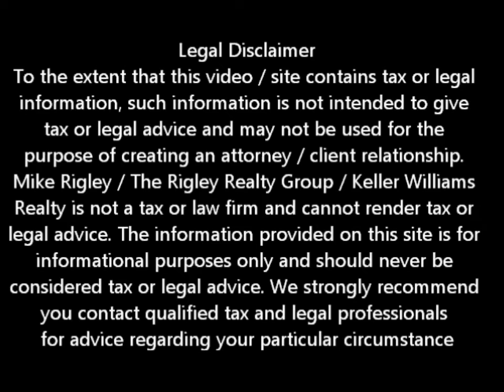Short Sale FAQ IV Sacramento Short Sale Agent and Default Advocate Mike Rigley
Sacramento Sale Agent and Default Advocate Mike Rigley brings you the latest Sacramento short sale information. Today he discusses Sacramento Short Sale FAQ's

Looking for Sacramento short sale information? You have come to the right place. Mike Rigley Certified Default Advocate, Distressed Property Expert and your short sale specialist here thank you for joining us. Today let's talk about Frequently Asked Questions

So here we go on our fourth session on Sacramento Short Sale Frequently Asked Questions. Again we will give only the quick readers digest version to the most popular Sacramento Short Sale FAQ's but know that chances are real strong we have a full blown session dedicated to nearly every Sacramento Short Sale FAQ. So let's get going.

I am concerned about my credit. How will a Sacramento Short Sale affect my credit? It is not the Sacramento Short Sale the hurts your credit as much as the late payments. You can expect the Sacramento Short Sale to be on your credit record about 18-24 months

What are my chances of getting a Principle reduction and avoid a Sacramento Short Sale or foreclosure? Only about 1% of those who apply actually receive a principle reduction. It just doesn't happen that often.

What about a loan mod? Same thing -- very few homeowners actually get a full re-cast of their loan and those who do still owe more than the home is worth.

How long does a typical Sacramento Short Sale take? Nationally 6 to 9 months. We typically take 3-6 months depending on the type of loan, number of loans and who the investors are.

Should I move out during the Sacramento Short Sale? You can if you choose to although I recommend staying in the property. If you are not making payments and move you will have to start paying rent while your house sits empty. Why not stay, maintain the property and conserve capital while we process the Sacramento Short Sale

Is a Sacramento Short Sale Right for Me? Give me a call and we can discuss your particular situation.

To get a better idea of when your Sacramento home will be worth what you owe, log in for a free estimate or call me today for a free no obligation consultation or for the latest Sacramento short sale information.